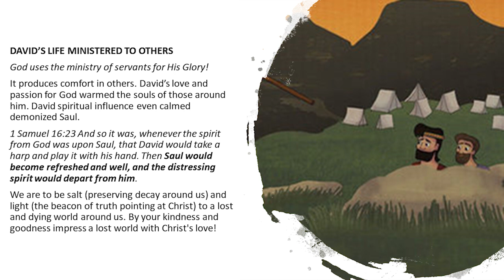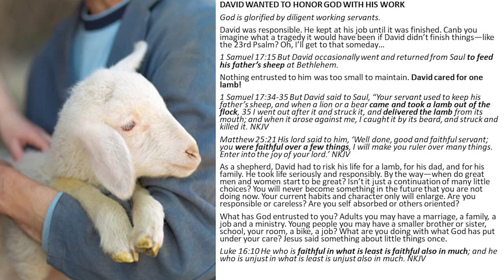SERVING GOD AND OTHERS--Our Lives, Like David's, Should Minister To Others & Honor God With Our Work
From DSS-02 - David - Serving God (060108PM)